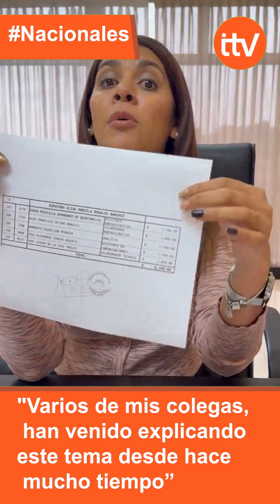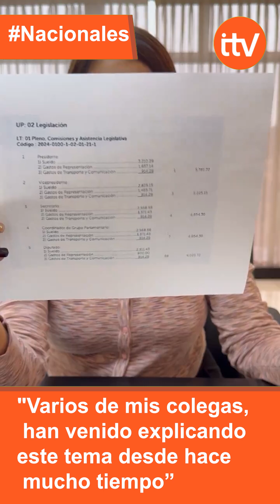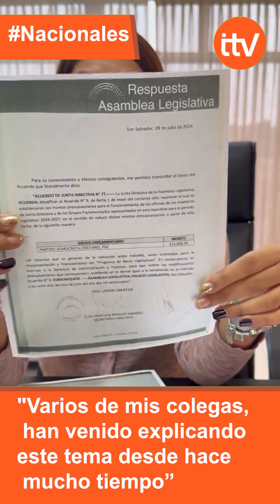Varios de mis colegas, han venido explicando este tema desde hace mucho tiempo